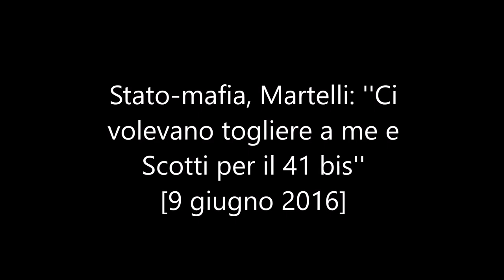Stato-mafia, Martelli: ''Ci volevano togliere a me e Scotti per il 41 bis'' [2']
9 giugno 2016 - Stato-mafia, Martelli: ''Ci volevano togliere a me e Scotti per il 41 bis'' [2'parte]

“A me e Scotti ci volevano togliere perché avevamo 'esagerato' nella lotta alla mafia, di aver usato mezzi anticostituzionali con il 41 bis che avrebbe creato la rivolta nelle carceri e anche con le altre norme. Stavamo sulle scatole anche per altri motivi, forse eravamo cresciuti troppo”. E’ questa una prima risposta dell’ex ministro Claudio Martelli, rispetto a quanto avvenne nel 1992, rispetto alla formazione del nuovo Governo Amato. “Amato mi telefona e mi chiede di incontrarmi, cosa che avviene - dice - mi dice che lui è solo un ambasciatore e mi dice che Craxi non vuole che io rimanga alla Giustizia e che propone di mandarmi alla Difesa. Io torno al partito e do battaglia. Amato mi dice che avrebbe riferito a Craxi. Qualche giorno dopo mi chiama e mi dice che Craxi aveva valutato le mie considerazioni e che potevo rimanere alla Giustizia. L’avversione nei miei confronti? Era di una parte della DC nei miei confronti, ma anche della sinistra DC, poi Forlani, Andreotti, e Scalfaro preferivano Amato”. Martelli ricorda poi l’avversione rispetto al decreto Falcone per cui fu necessario il voto di fiducia, “altrimenti non sarebbe passato”: “C’era un clima teso, ci fu anche una mozione di rinvio da parte del Pds”. Martelli parla poi della “promozione” di Scotti dal ministero degli Interni al ministero degli Esteri. “Ci vogliono togliere da lì, dicemmo. Poi ci fu anche il voto contrario delle commissioni al decreto dell'8 giugno. Si era rotto un equilibrio”. Tuttavia Martelli, rispetto a quanto detto da Scotti (che ha sempre parlato di aver accettato malvolentieri quel nuovo incarico), riferisce un dato diverso: “Quando gli si comunica che deve lasciare il ministero dell'Interno lui era dispiaciuto ma disse 'come posso dire di no'. Lui pensava a fare il segretario del suo partito e questo si capisce quando subentra l'incompatibilità, lui voleva fare il parlamentare. Quando me lo disse? Credo alcuni giorni prima del 29 giugno”.
E’ a questo punto che Teresi contesta che le vicende non sono così nette come dette dall’ex politico socialista ed anche il Presidente Montalto evidenzia alcuni contrasti chiedendo se Scotti gli avesse fatto cenno che lo stesso giorno avrebbe consegnato la lettera di dimissioni. “Io - risponde Martelli - credo che lui fosse combattuto. Se non ricordo male questa lettera di dimissioni era a futura memoria. Scotti dice che presenta la lettera e Amato gli dice di soprassedere al momento. A me interessava che lui rimanesse ministro degli Interni. Lui non ha fatto una battaglia per rimanere perché aveva tutto il partito schierato contro”.
Martelli, rispondendo alle domande del pm, parla poi anche del dissenso politico che ebbero gli scioglimenti dei consigli comunali: “‘Io ho rotto le scatole a troppi del mio partito con lo scioglimento dei consigli comunali. Questa me la fanno pagare’, mi disse Scotti, e lo tolsero dal ministero dell'interno”. Martelli ricorda anche che durante queste interlocuzioni con Scotti si parlò di un ritorno al passato, di una restaurazione del clima che riguardava i rapporti con la mafia. “Se ne parlò eccome. Io dicevo più spesso 'normalizzazione', lui diceva 'tornare alla convivenza o alla coabitazione tra Stato e mafia”.